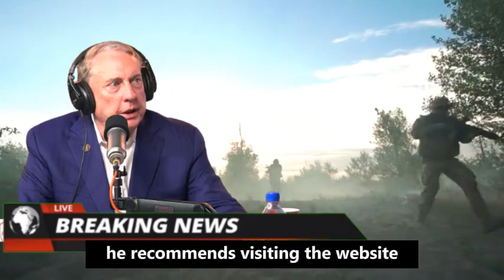Douglas Macgregor: 95,000+ Surrendered with this Magnificent Tactic!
🔵 Welcome to our in-depth profile of Douglas Macgregor, a renowned military strategist, author, and decorated retired U.S. Army Colonel! 🔵

In this exclusive video, we explore the life and career of Douglas Macgregor, unveiling his groundbreaking ideas, leadership philosophies, and the impact he has had on military thinking around the globe.

- Douglas Macgregor's Early Life & Education
- Military Career and Achievements
- Groundbreaking Strategies & Theories
- Insight into his Published Works
- Exclusive Interview Footage (if applicable)

📘 Douglas Macgregor is best known for his innovative views on military strategy and transformation. Whether you're a student of military history, a professional in the field, or just someone interested in strategic thinking, this video will provide valuable insights into Macgregor's contributions to modern warfare.